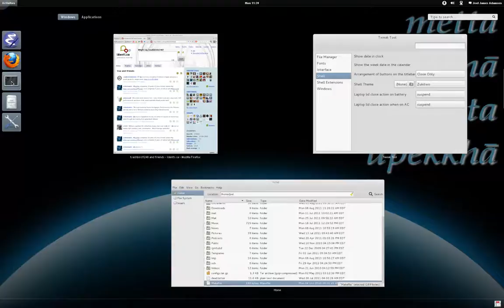Changing themes in Gnome 3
Changing themes in Gnome 3 on Fedora 15 using Gnome Tweak Tool.  Alt+f2 gnome-tweak-tool ENTER brings up Gnome Tweak Tool.  Download themes from gnome-look dot org.  Unfortunately I couldn't change the window decorations since that requires restarting Gnome Shell (Alt+f2 r ENTER).

Record with Gnome Shell Screen capture (Alt+Ctrl+Shift+r).